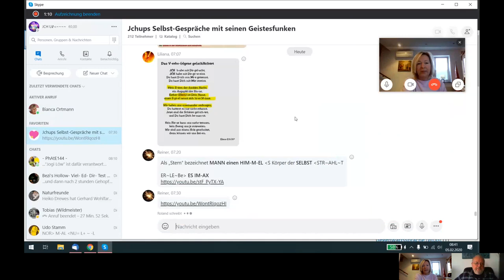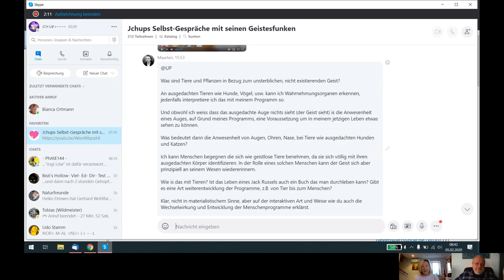Holofeeling - Selbstgespräch 05.02.2020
Skypegesprräch Udo - Bianca vom 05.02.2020